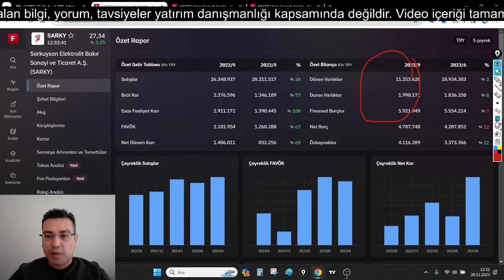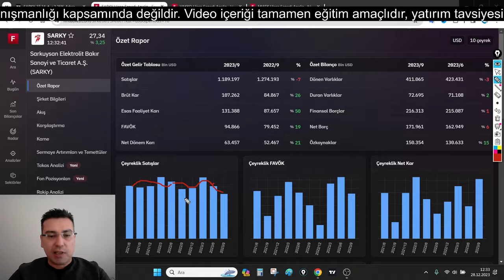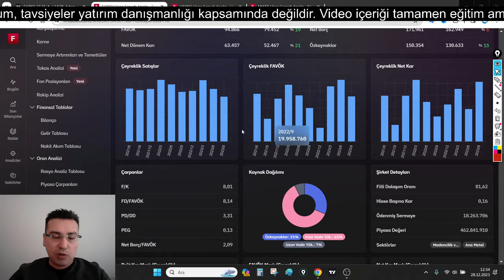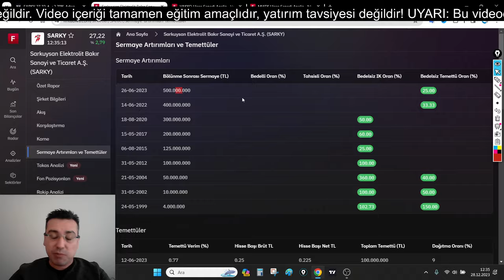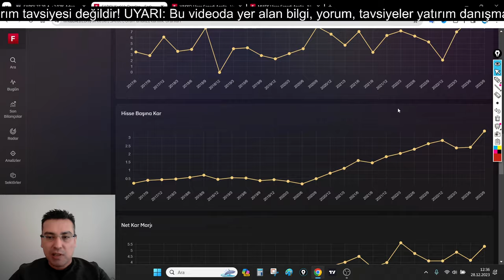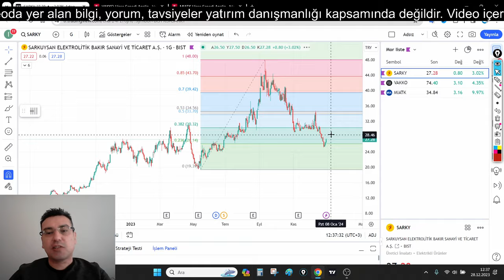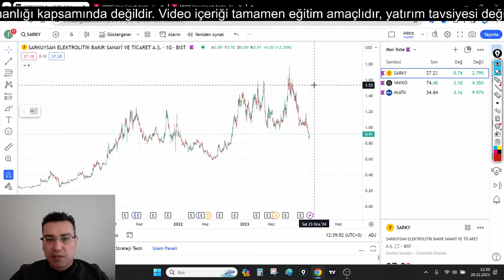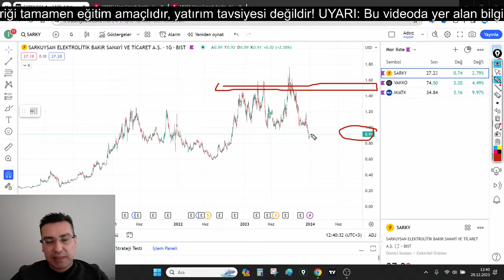SARKY Sarkuysan Hisse Senedi Temel, Teknik ve Bilanço Analizi (Borsa, Hisse Senedi Yorumları)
Sarkuysan Elektrolit Bakır Sanayi ve Ticaret A.Ş. (SARKY) şirketinin temel analizini ve teknik analizi yaptım. Hisse senetlerinin kısa orta ve uzun vadede nasıl hareket edebileceğini yorumladım.